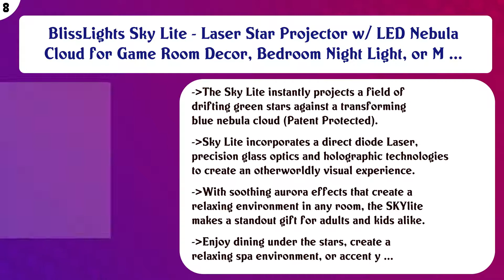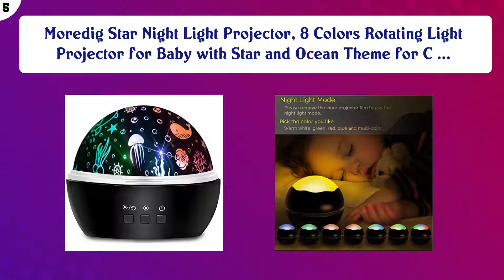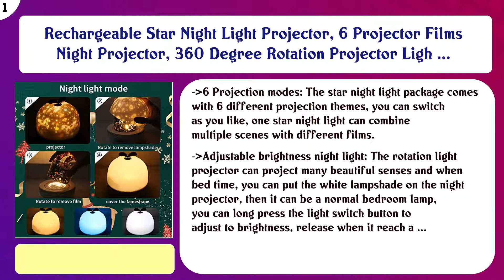Top 10 Projector Lights to buy in USA 2021 | Price & Review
Top 10 Projector Lights to buy in USA

 Find the links below to buy these products:

 List of top Projector Lights:

Christmas Projector Lights with Ocean Wave Outdoor Holiday Decorations,Halloween Led Projector Lights 2-in-1 M ...

 Foreita Baby Star Light Projector - Dimmable Combinations Chargeable Remote Control Star Light Rotating Projec ...

 BlissLights Sky Lite - Laser Star Projector w/ LED Nebula Cloud for Game Room Decor, Bedroom Night Light, or M ...

 SOAIY Aurora Night Light Projector and Sleeping Soothing White Noise Sound Machine for Baby, Kids, Adults with ...

 OTTFF 3W E27 Disco Ball Lamp RGB Rotating LED Sound Activated Strobe Lights Party Bulb Stage Light for Family ...

 Moredig Star Night Light Projector, 8 Colors Rotating Light Projector for Baby with Star and Ocean Theme for C ...

 LedMAll Motion 8 Patterns in 1 RGB Outdoor Garden Laser Christmas Lights with RF Remote Control and Security L ...

 Projectables Mandalorian LED Night Light, 6, Star Wars, Plug-in, Dusk to Dawn, UL-Listed, Image on Ceiling, Wa ...

 Mini Projector, DeepLee Portable Projector for Kids LED Video Projector for Home Theater, Compatible with TV S ...

 Rechargeable Star Night Light Projector, 6 Projector Films Night Projector, 360 Degree Rotation Projector Ligh ...

 Content of this Video:

10 best products to buy Projector Lights USA

 Top rated Projector Lights in USA